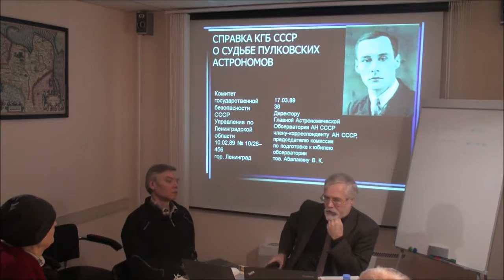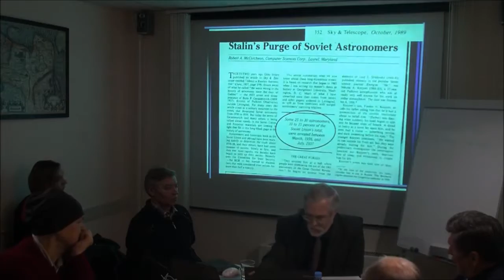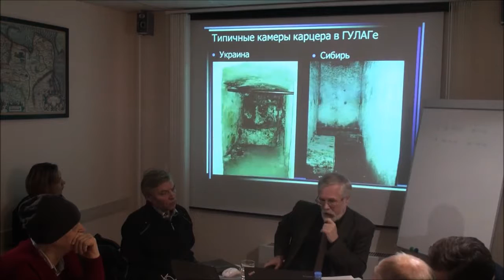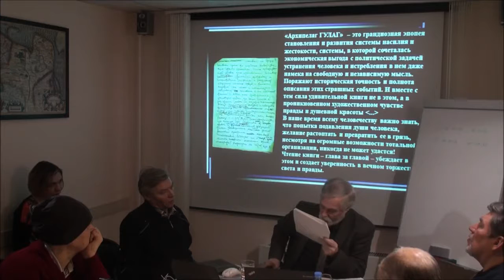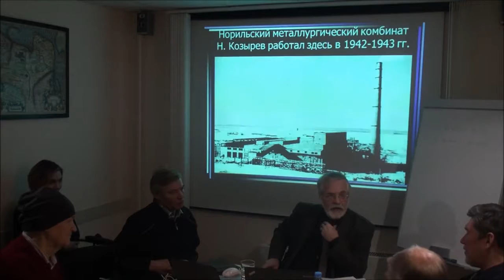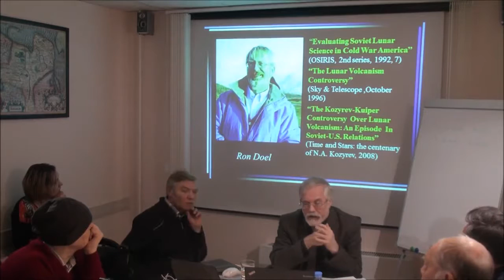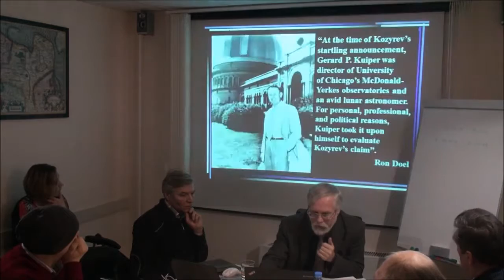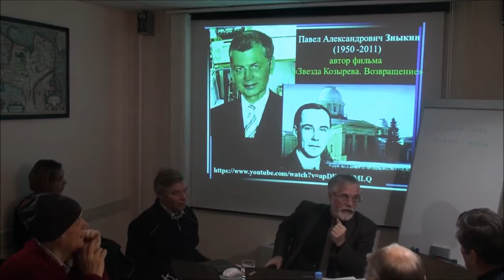Козырев Ф Н о Козыреве Н А ЦЭИОТ, 04 12 16